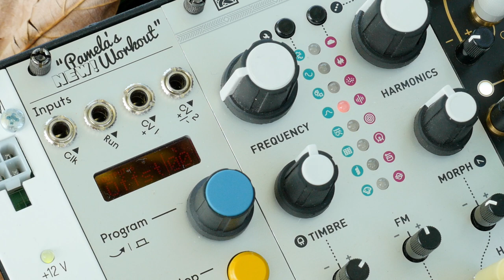AUTOMN - Plaits / Arbhar & Friends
Hello! Automn is here. I wanted to make a short piece about the arrival of this new season.
As always, I recommend you to put your headphones on.

I used Plaits to generate different types of sound, before recording each one of them into Arbhar.
Then I play with the different layers and use Plaits to act as a inharmonic strings.

Have a nice Sunday!